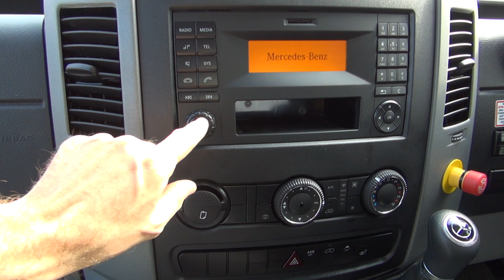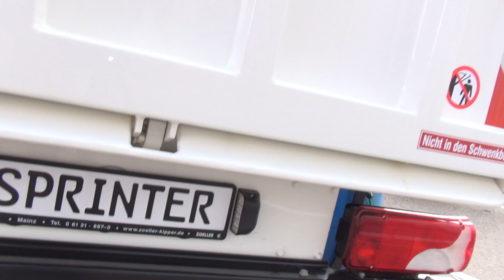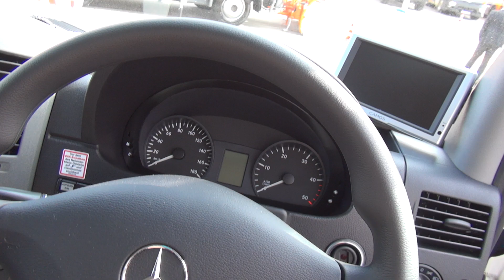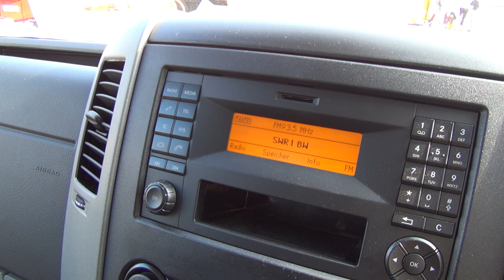Mercedes-Benz Sprinter Double Cab Dustcart Truck (2018) Exterior and Interior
2018 Mercedes-Benz Sprinter Double Cab Dustcart Truck seen from outside and inside.